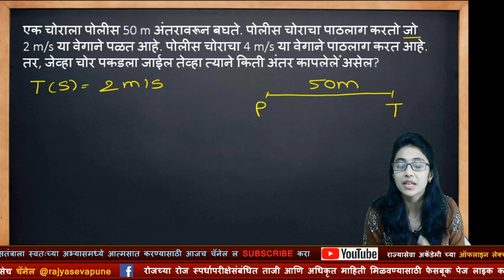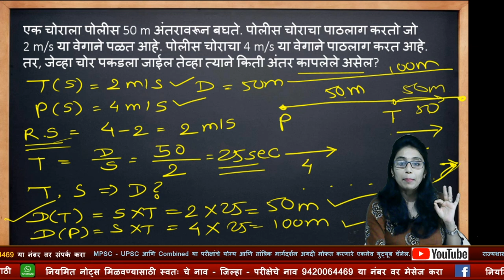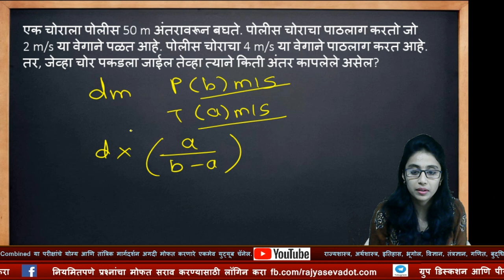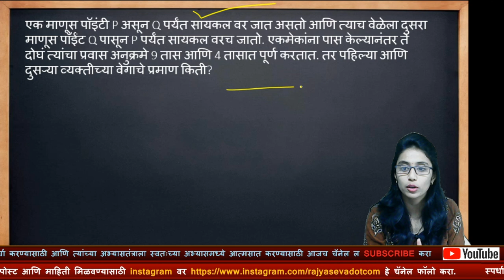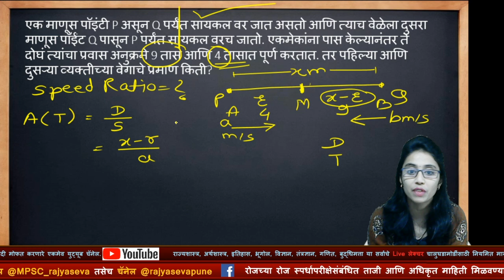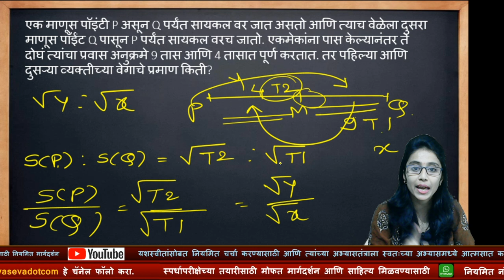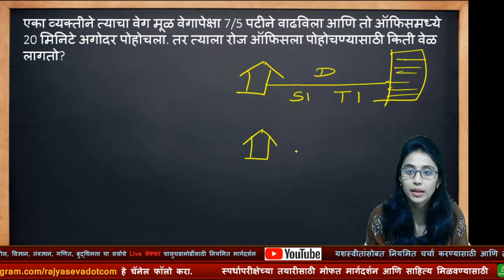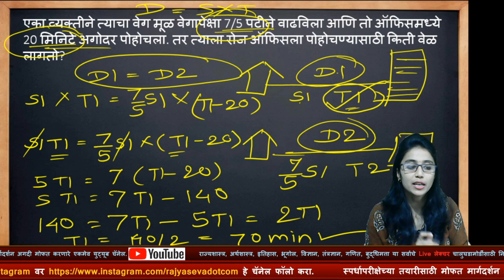MPSC - UPSC Live Maths and Reasoning Lecture no 25 : Speed time Distance : Sonal Darakh Madam